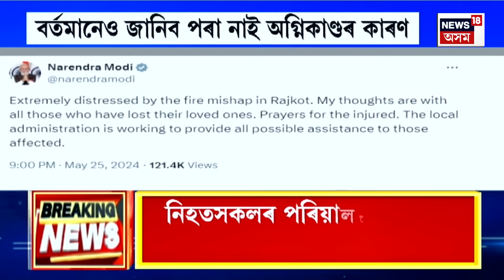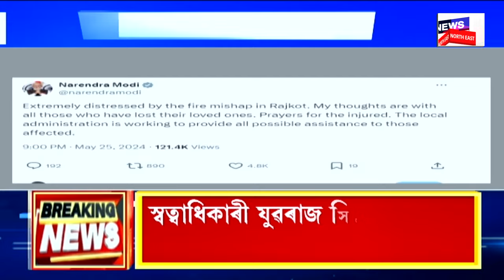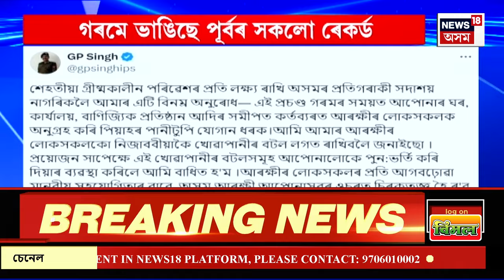SUPER PRIME 18 : মায়ঙৰ বালিমুখ বজাৰত ভয়ংকৰ অগ্নিকাণ্ড | Massive Fire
SUPER PRIME 18 | মায়ঙৰ বালিমুখ বজাৰত ভয়ংকৰ অগ্নিকাণ্ড
0:00 Intro
কৃত্ৰিম বুদ্ধিমত্তাসম্পন্ন প্ৰথমগৰাকী শিক্ষয়িত্ৰীয়ে বিভিন্ন প্ৰশ্নৰ উত্তৰ দি মন জয় কৰিলে ছাত্ৰ ছাত্ৰীয়ে